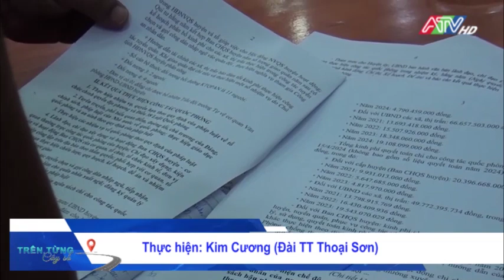THANH TRA THỰC HIỆN NĐ 168 CỦA CHÍNH PHỦ VỀ CÔNG TÁC QUỐC PHÒNG TẠI HUYỆN THOẠI SƠN